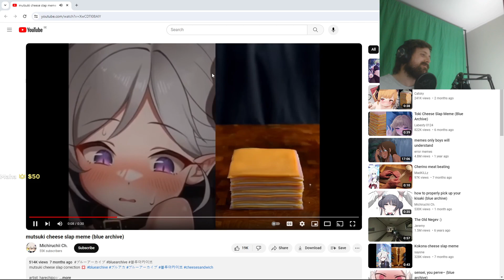When Cheese Becomes Overwhelming